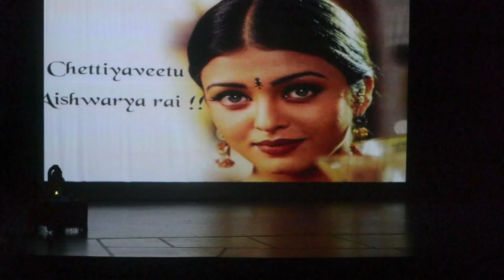NSNA 2015 Retreat - NJ Drama - Chettiaveettu Aishwarya Rai